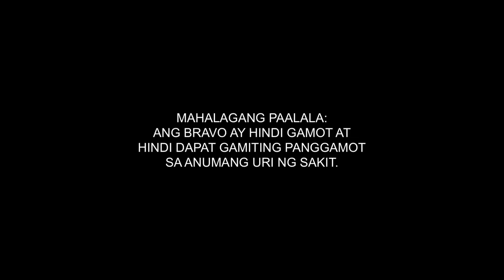Bravo Food Supplement for Men TVC 2016 - Jenna Ortega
Robin Padilla and Rommel Padilla for Bravo Food Supplement for Men
Ibalik ang Bagsik si Jenna Ortega!!! BRAVO!!!
Masarap ang buhay, itodo ang arangkada ng walang palya ni Jenna Ortega! Bravo, ang bagsik mo!

Jenna Marie Ortega or Jenna Ortega (born September 27, 2002) is an American child actress. She is known for her roles in CSI: NY (2012) on CBS, Jane the Virgin on The CW and Stuck in the Middle on Disney Channel. She is also the voice of Princess Isabel in the Disney Channel animated television series Elena of Avalor.

REMINDER: Bravo is not a medicinal drug and should not be used to treat the symptoms of any disease.
MAHALAGANG PAALALA: ANG BRAVO AY HINDI GAMOT AT HINDI DAPAT GAMITING PANGGAMOT SA ANUMANG URI NG SAKIT.